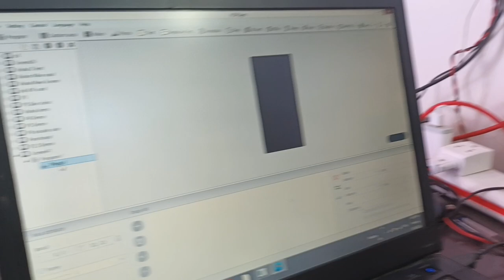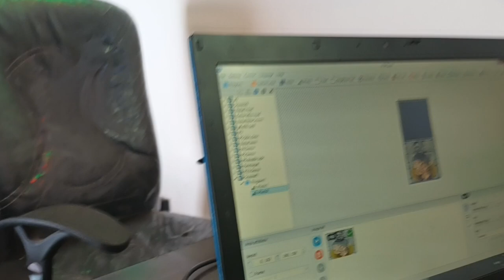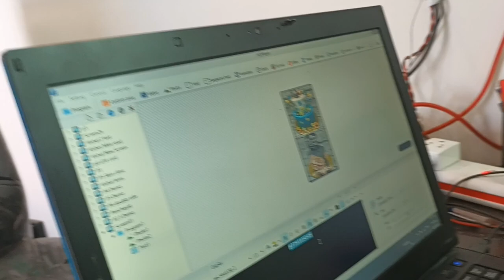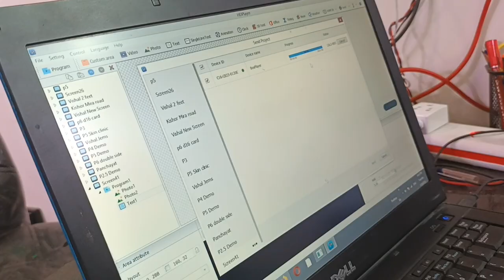How to add Pictures and text through HD player in Digital Display Board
Checkout Indoor and Outdoor Digital Signage Displays and Video Wall Screens Manufactured in Mumba#ledboard madeinindia ledsignboardi.